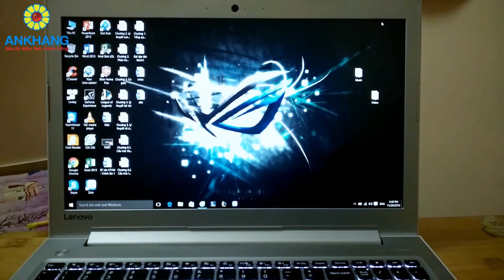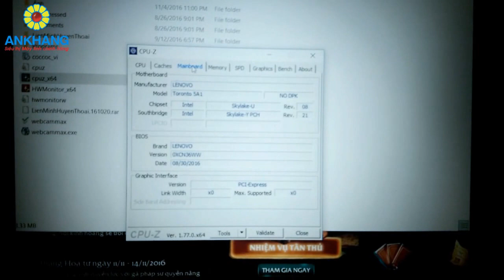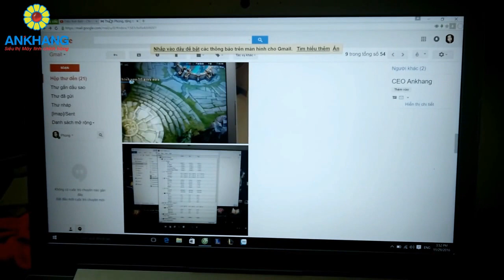Lenovo Ideapad 510s-14.0" Laptop Review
▶Buy Lenovo Ideapad 510 Laptop, Black From Amazon unavailable.
Lenovo 320S

Computer Memory Size:8 GB

Operating System: Windows 10

Hard Disk Size:256.0 GB